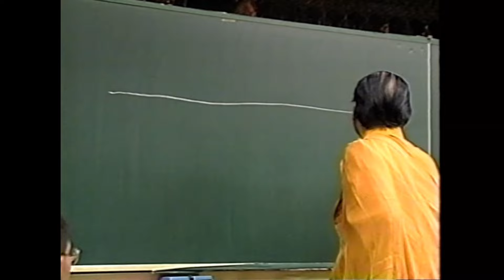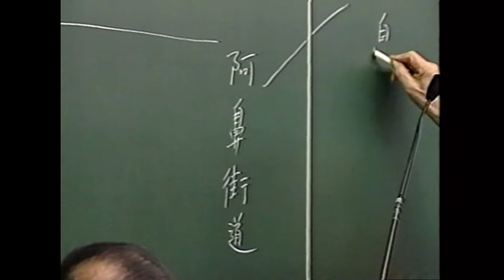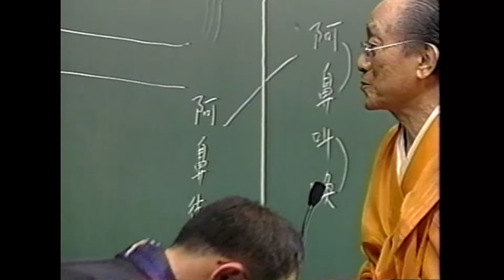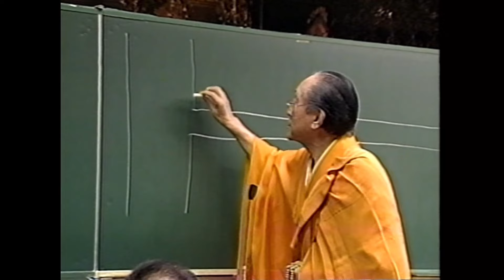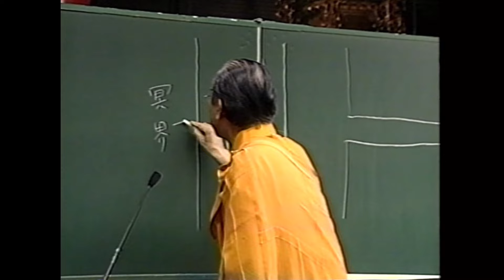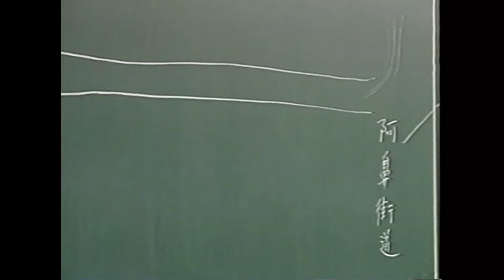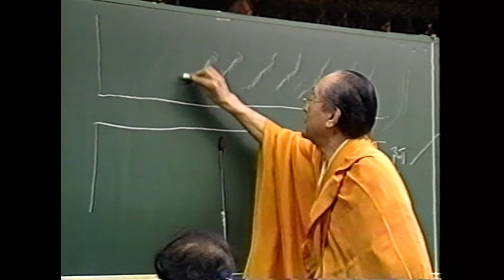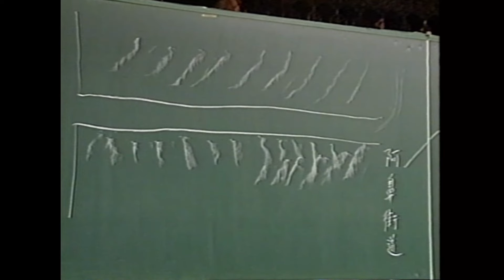阿含宗 阿含宗がとことん教える死後の世界 逆修供養前編